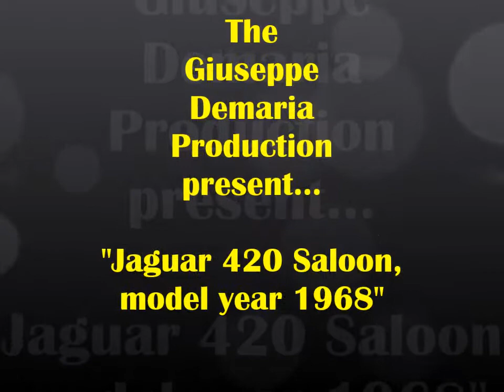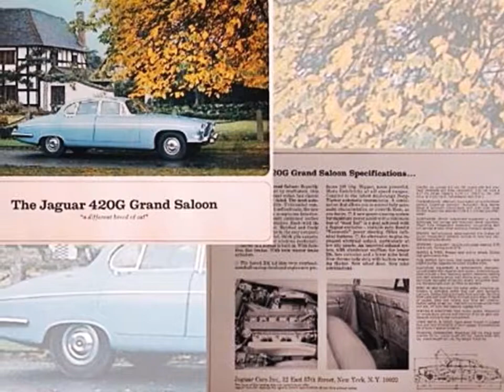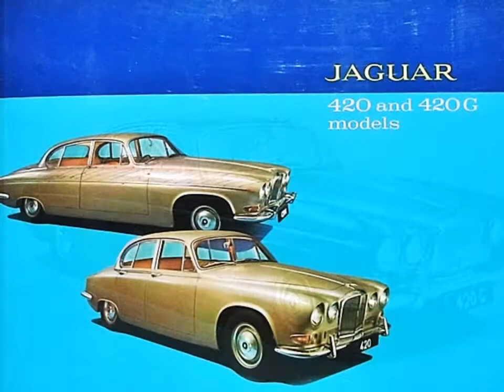Jaguar 420 Saloon, model year 1968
Video dedicato alla Jaguar 420 Saloon, model year 1968